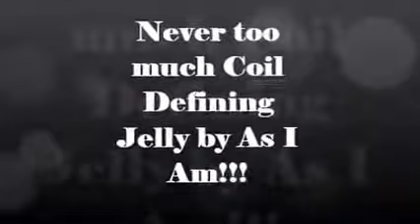As I Am Second Day| Coil Defining Jelly Results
As I Am Coil Defining Jelly

I love As I Am as it gives my curls the hold and moisture that it needs! Though it is marketed to type 4 hair, this 3b girl lives for it!

More info in your handbook above! + the full Coil Defining Jelly review, check it out!